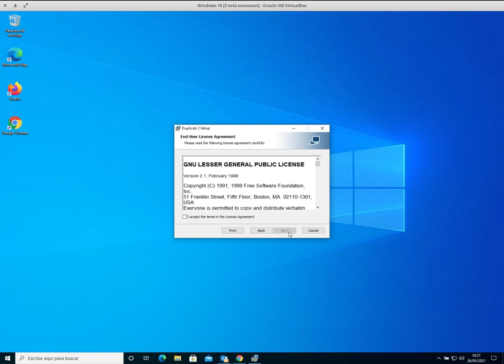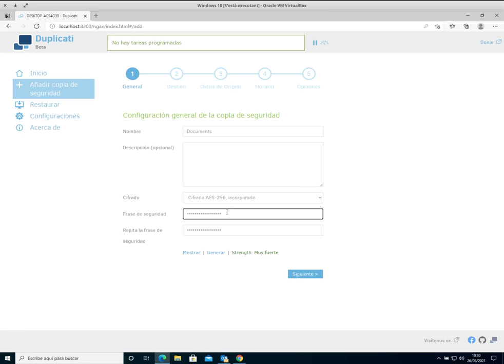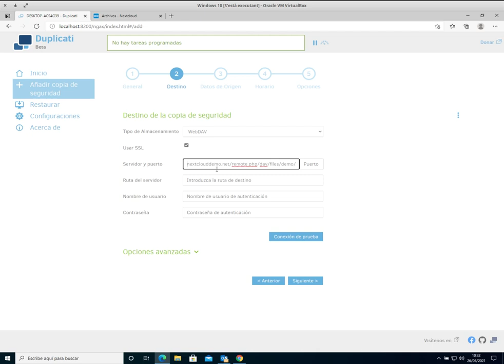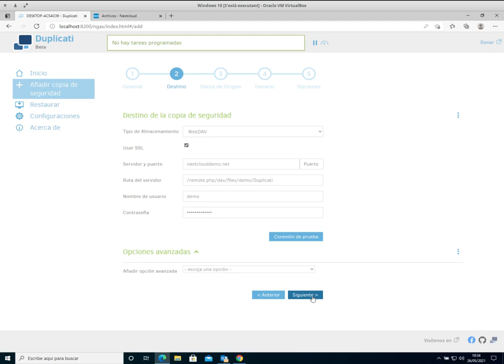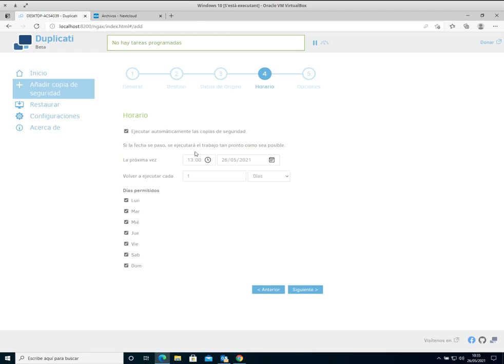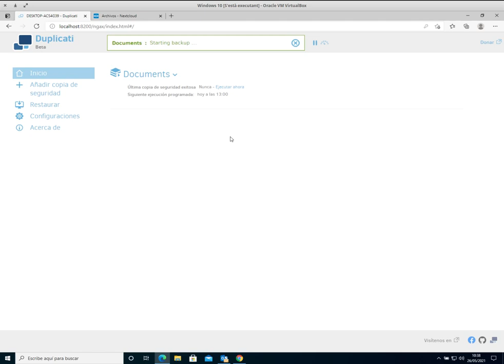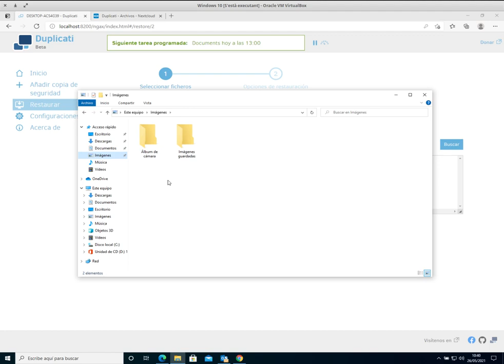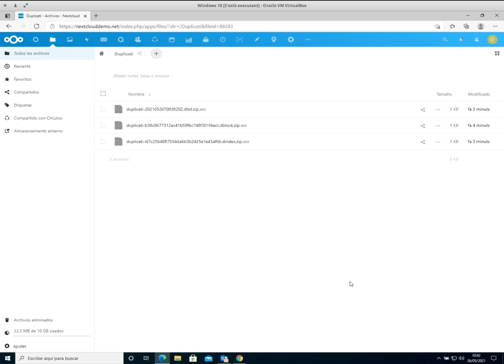Configurant Duplicati amb Nextcloud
En aquest vídeo us ensenyem com configurar el programa de backup Duplicati per fer còpies de seguretat amb Nextcloud via WebDAV